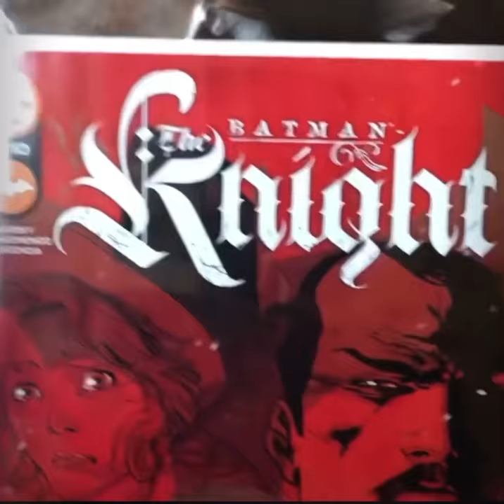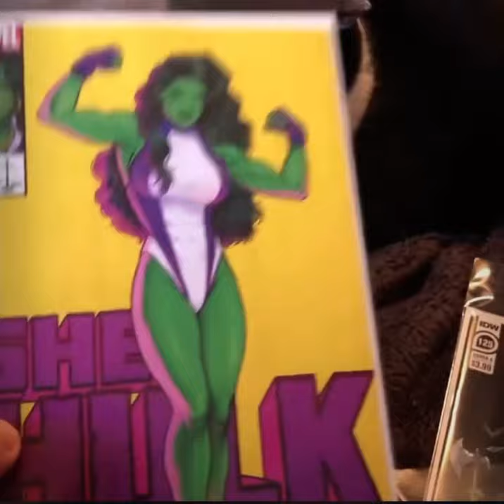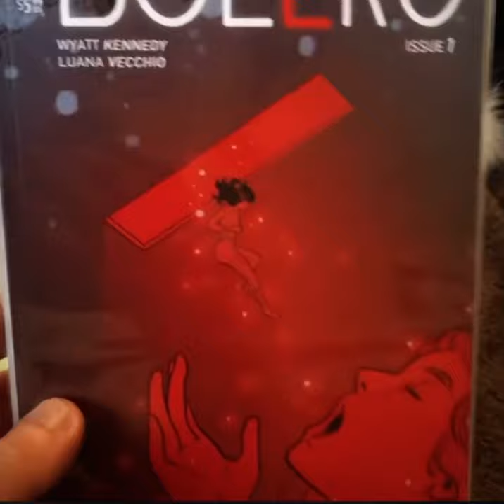Weekly pickup 1/19/22